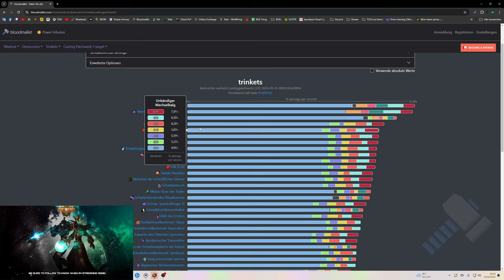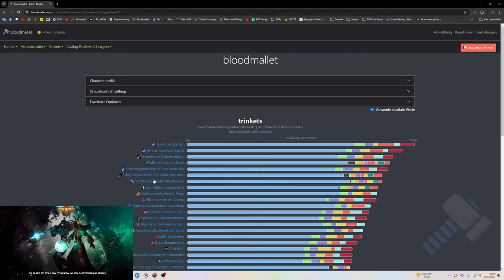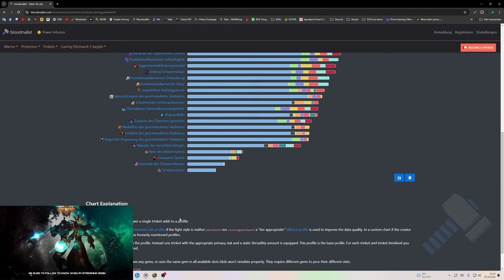Opening Video: TWW Great Vault #3 [S1]